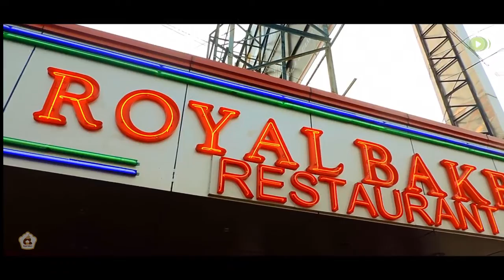Royal Group of Bakery and Restaurants Thripoonithara, SN junction Mulamthuruthy gooseBerry Media